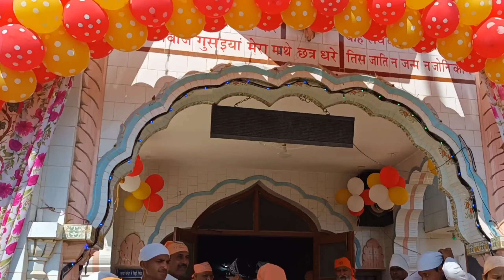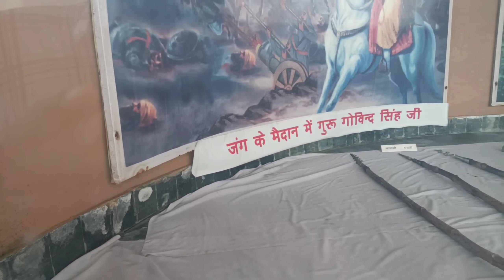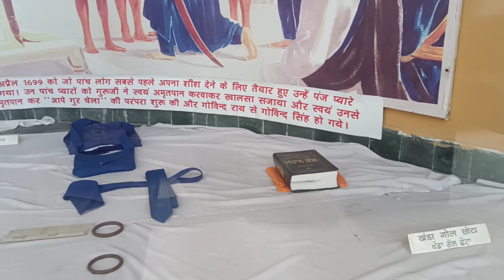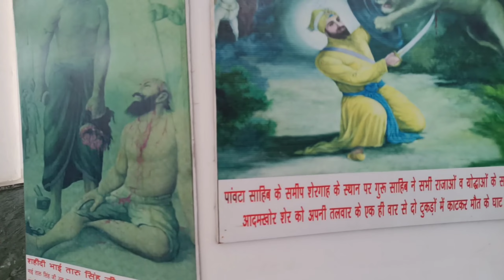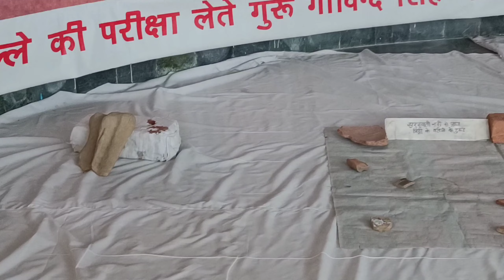पुरातत्व भूमि कपाल मोचन।।गुरु रविदास मंदिर।।झांकियां प्रस्तुतियां।।Bilaspur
पुरातत्व भूमि कपाल मोचन।।गुरु रविदास मंदिर।।झांकियां प्रस्तुतियां।।Bilaspus

जय गुरुदेव दोस्तों

आज की इस वीडियो में जैसे कि आपको मालूम है संत शिरोमणि श्री गुरु दास जी के जन्मदिन पर कपाल मोचन में एक हफ्ते बाद गुर रविदास जी महाराज जी की झांकियां हर शहर से हर गांव से पूरे हरियाणा के या फिर पूरे हमारे पंजाब से यहां पर बहुत दूर-दूर से झांकियां का आयोजन किया जाता है तो यह सब झांकियां जो है संत शिरोमणि श्री गुरु रविदास जी के मंदिर में जो के डेरा बाबा निर्मल दास जी के दरबार में प्रस्तुतियां दिखाई जाती हैं तो आज हम आपको संत शिरोमणि श्री रविदास जी के मंदिर में और साथ ही पुरातत्व विभाग और गुरुद्वारे के अंदर आपको सारी वीडियो दिखाएंगे कपाल मोचन एक धार्मिक स्थल है यहां पर आपको हर धर्म के मंदिर बड़े-बड़े देखने को मिलेंगे और यह पुरातत्व विभाग भूमि भी है जहां पर आपको हजारों सालों पहले की जमीन  से निकली हुई कुछ अभिलेख हम दिखाएंगे इस वीडियो में तो आप वीडियो के साथ बने रहे और हमारा साथ दीजिए हमारे यूट्यूब चैनल को आगे बढ़ाइए सब्सक्राइब कीजिए और अपने दोस्तों को शेयर कीजिए उम्मीद करती हूं आपको यह वीडियो बहुत अच्छी लगेगी ।

वीडियो देखने के लिए आप लोगों का बहुत-बहुत धन्यवाद🙏🙏